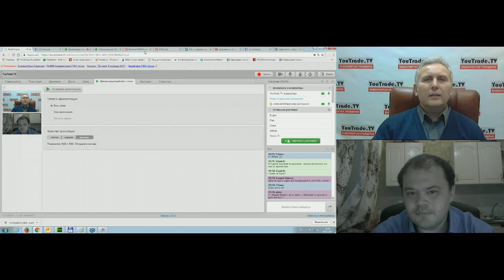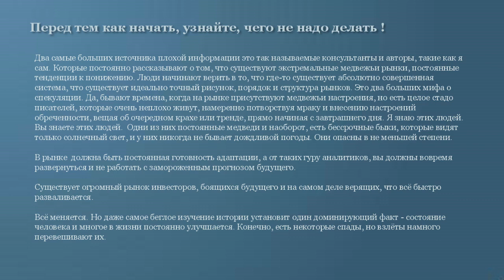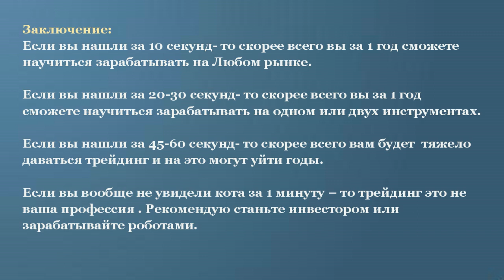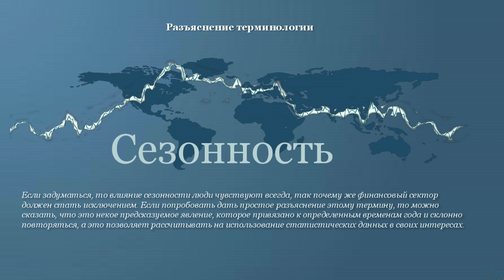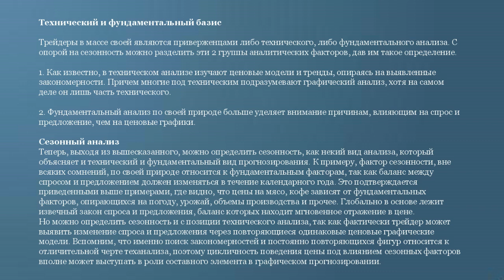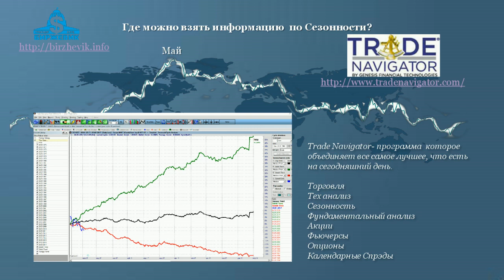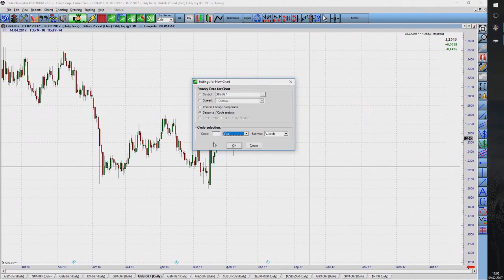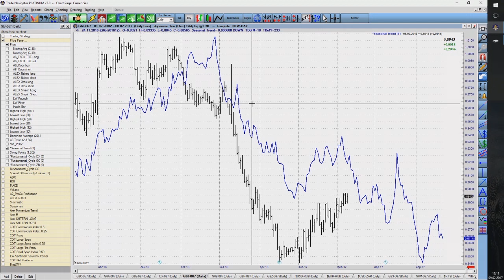Алексей Штернкукер. Сезонность на рынке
Передача "Алексей Штернкукер. Сезонность на рынке" на видеопортале трейдеров YouTrade.TV 9 февраля 2017 г.